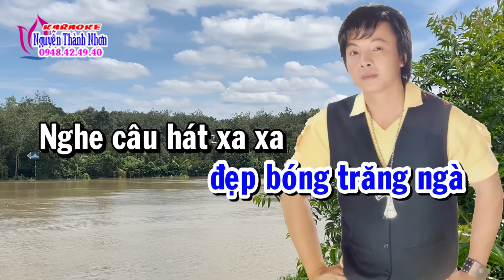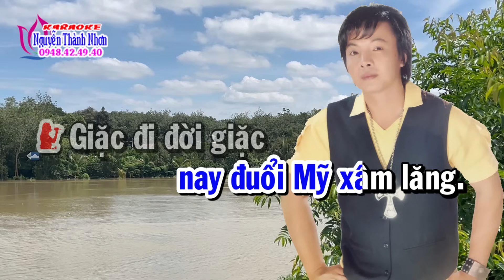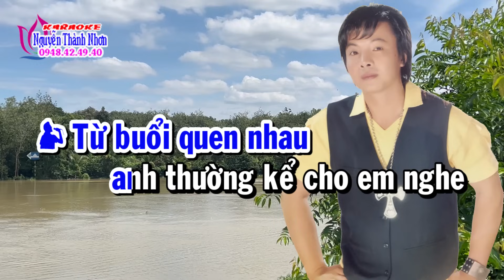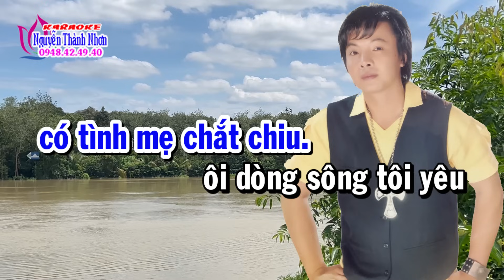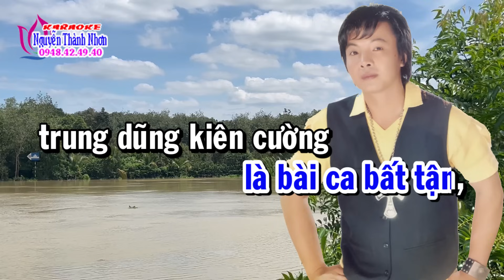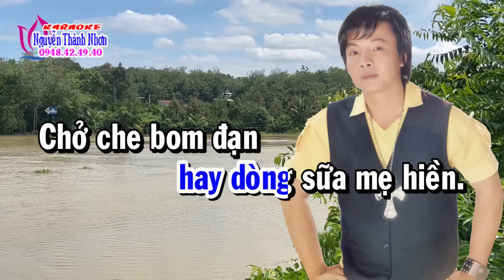Karaoke tân cổ DÒNG SÔNG QUÊ EM - THIẾU ĐÀO [Hát cùng Ns Ngọc Trắng]